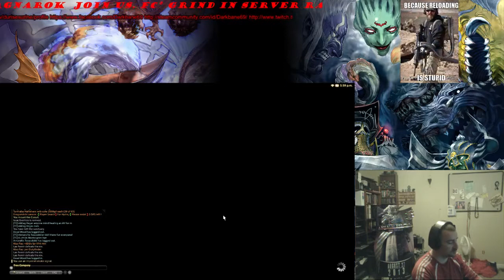Playing Final Fantasy XIV ARR